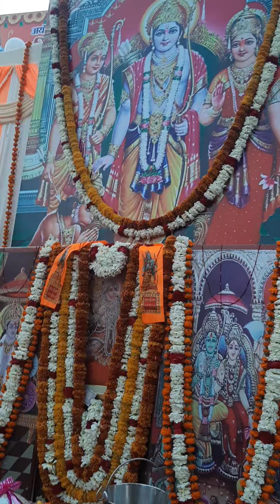श्रीरघुनाथजी,हनुमानजीचौक,निवारू झोटवाड़ा,जयपुर अलौकिक,अविस्मरणीय,अतुल्य सामूहिकश्रीहनुमान चालीसा पाठ